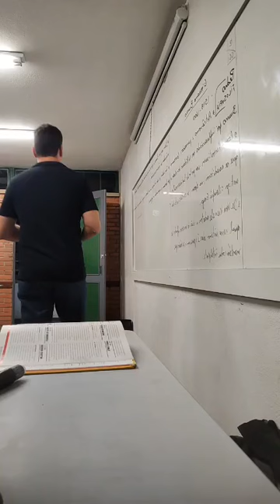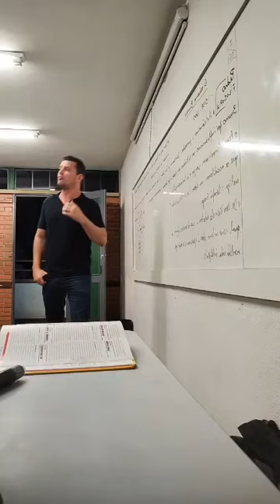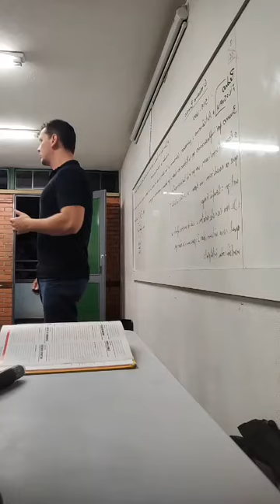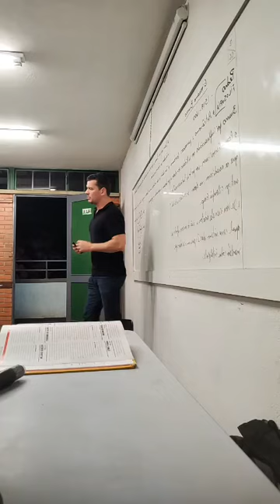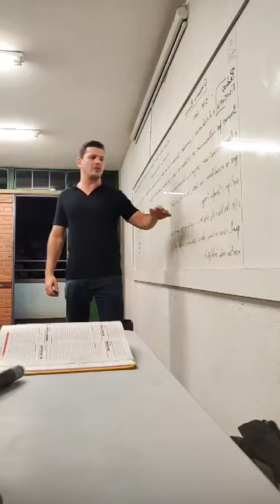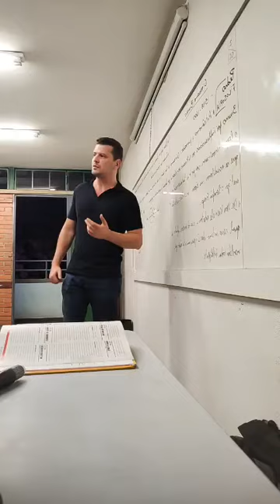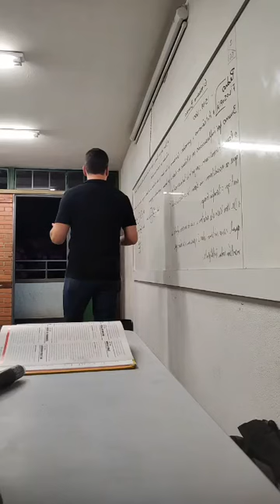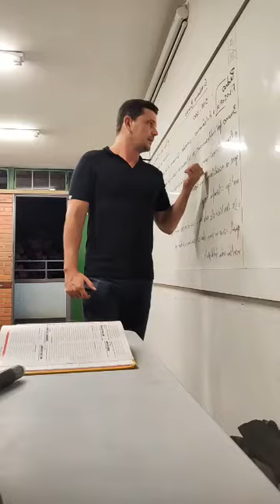Giordano Bruno: Astronomia, Astrologia e Filosofia